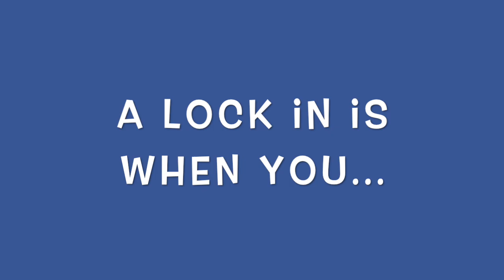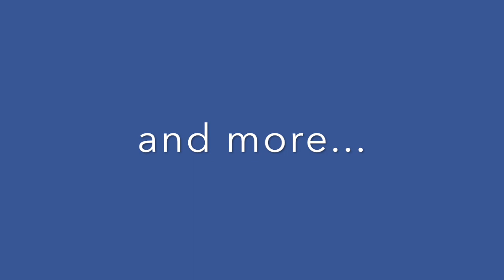8th Grade Lock In Promo Video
8th Grade Lock In Promo and Rules